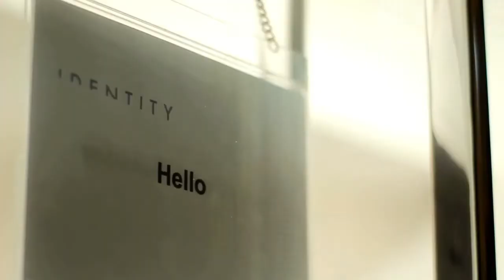Identity Art Gallery presents - Nude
Identity Art Gallery presents:

Nude by Jonathan Trayte

December 07 - January 21, 2011

Enter Jonathan Trayte's seductive natural world where voluptuous supine forms are highly glossed, vegetables are creamed and cheese stripe-plated. Concerned with still life, organic forms and the mimicry of domestic ornaments, Jonathan's vivid exhibition of meticulously painted bronze sculptures and aluminium paintings -- his first in Hong Kong -- elicit an intriguing marriage between natural forms and cultural mutation, and are bound to stir the feelings of hunger, lust and desire.

In his latest "Nude" show, the synthetic skins of Jonathan's still life gets another workout, exuding a whole new air of ambiguous beauty. Poping with ever more acid intensity and tongue-in-cheek brashness, they are born from the feelings and reactions conjured up from a repertoire of classic figure paintings by old contemporary masters.

"What I envisaged was a body of work that represented a variety of figures picnicking in an imagined French alpine woodland. Some of them are couples, and others are singular figures. All of the titles are based on painting titles from the likes of Picasso, Dali and Miro etc., referencing painting specifically."

About Identity Art Gallery

Art is Long, Life is Short. Identity Art Gallery brings together visionary art identities who respect art as a lifelong, enduring creative endeavour existing outside the realms of fads and fashion. We discover and promote artists from all four corners of the world, whose strong inner visions foster, seduce, confront and bolster our identities across a diverse range of media, in unusual, direct and lasting manners. Beauty and colors are our mutual interest; simplicity and integrity our common language. Forging links and synergy among like-minded artists, collectors, galleries and curators through solo exhibits and group collaborations, our ultimate vision is to cultivate an environment where creativity and identities may further flourish.

Opening Reception

December 07, 2012 from 7:00-9:00pm

Address

Identity Art Gallery
53 Tung Street
Sheung Wan
Hong Kong
香港上環東街53號

Opening Hours

Tuesday -- Saturday 11.00am to 7.00pm

For further information please contact the gallery at

December 07, 2011 from 7:00-9:00pm